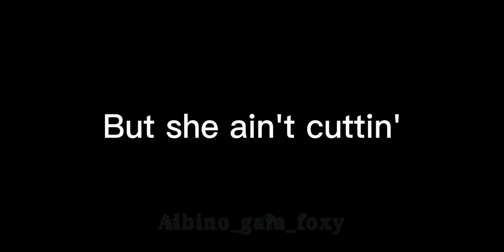The wedding cheater 💐💔 || When the groom cheats ⚰ || song by : madsteaparty on tik tok 😋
hi guys this is my second vid on YouTube!!!🥳🥳

on my yt I post random things but u can get to know me a little more

( please tell me if u like this, and where I can improve)